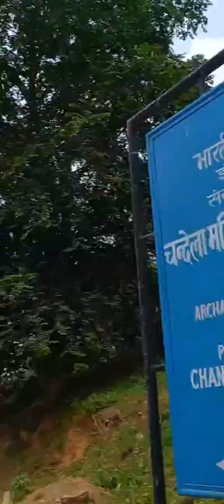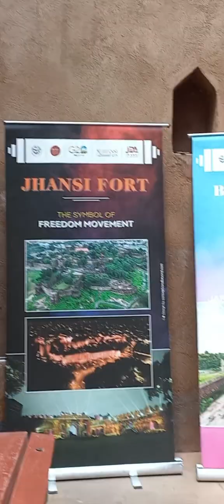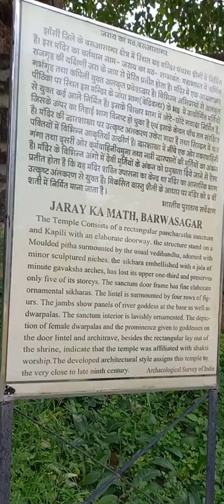BARUASAAGAR MAHOTSAV 💥 25th July23 emergence of Tourist Hub.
बरुआसागर महोत्सव💥 25th July 2023, emergence of Tourist Hub BARUASAAGAR.